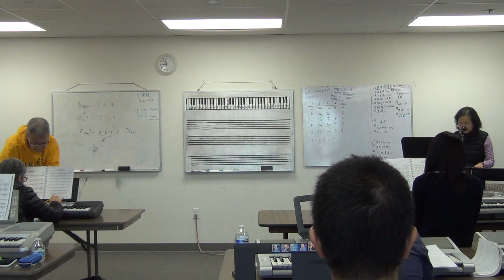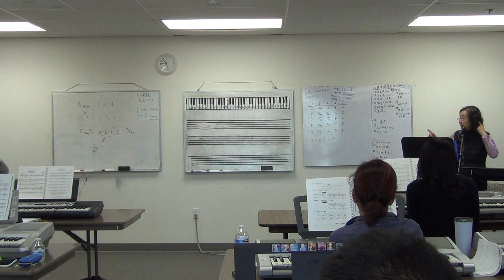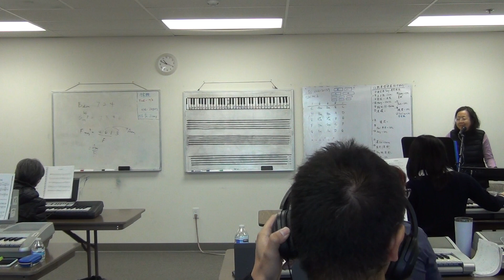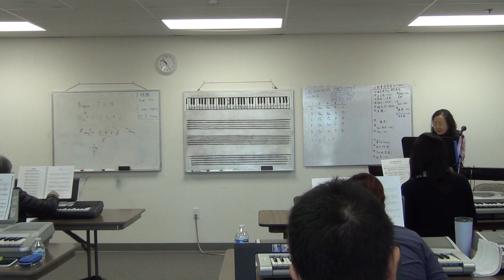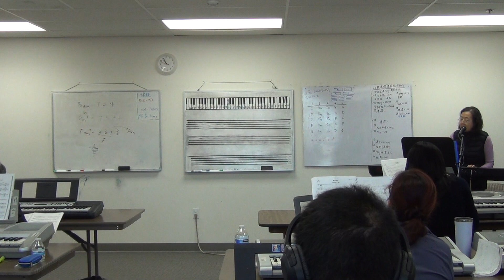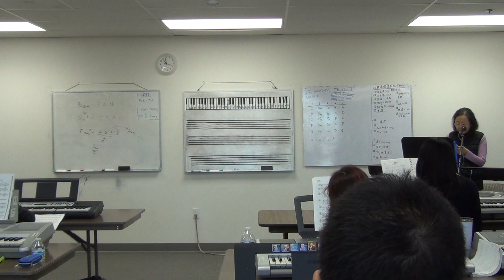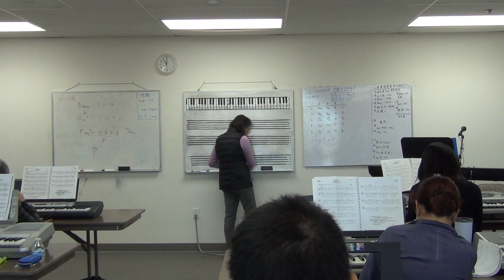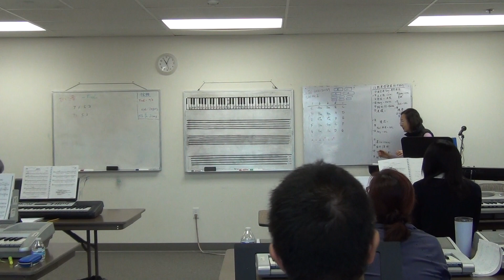海音姐键盘班 第十二期 第十五课 part 3